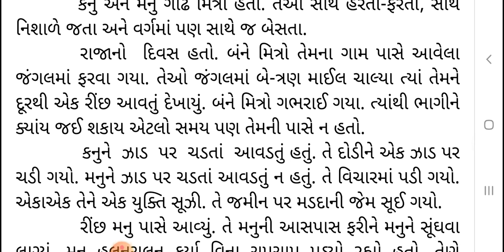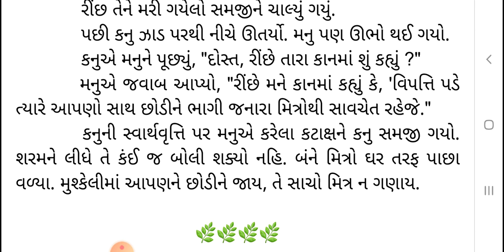વાર્તાલેખન || સાચો મિત્ર